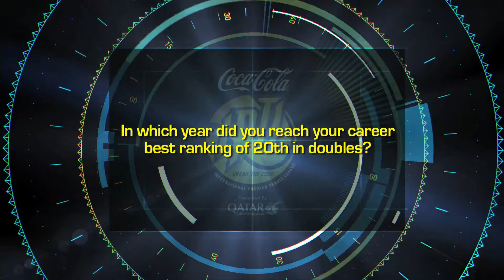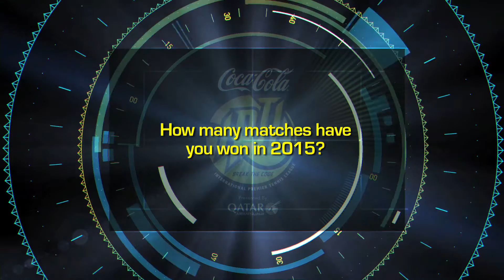Serve and Volley with Treat Huey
How does Treat Huey fare when asked questions about his own career? Watch this feature video to find out!